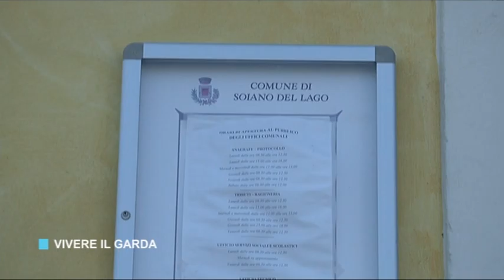Vivere il Garda puntata 12